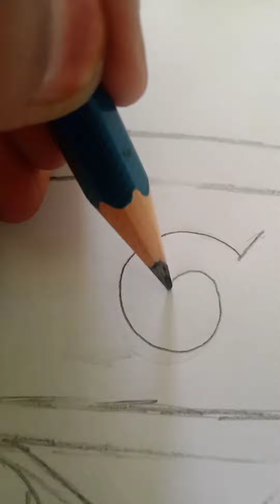How to draw Naruto. Naruto drawing.drawing .